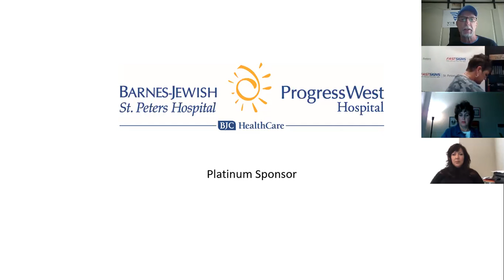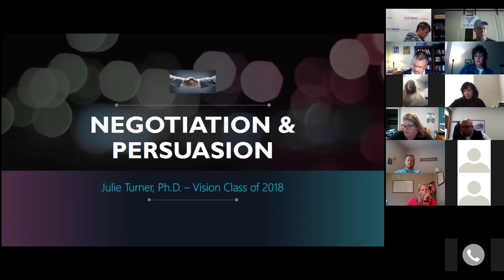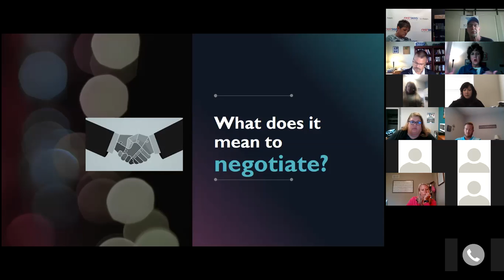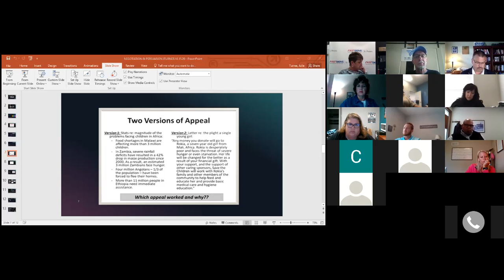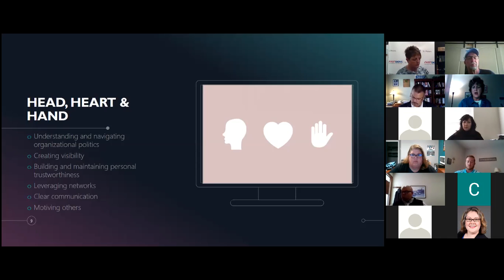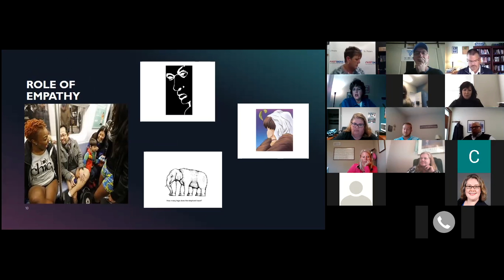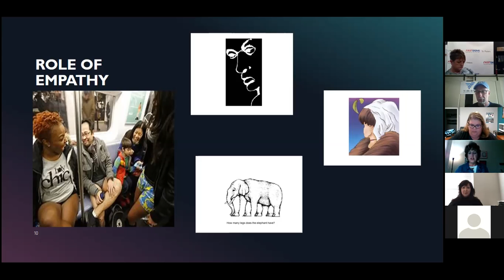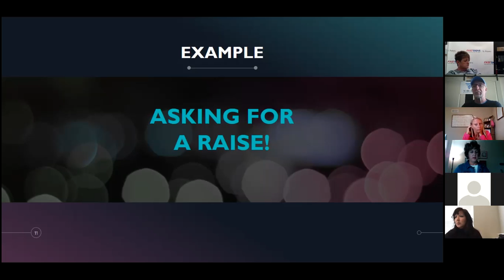Persuasion / Negotiating Skills with Dr. Julie Turner 101520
The term ‘negotiating’ can cover anything from a hard team negotiation for better terms in a contract, to simple everyday situations, such as discussing the best place to have lunch. At some time or another, every leader needs to persuade an employee, a customer, a neighbor, or a child to change their mind about something. Together, we’ll examine the three outcomes of influence, the importance of the Head, Heart, and Hand in exerting influence; and the critical role of empathy. Examples (such as asking for a raise) will be included as will an accompanying workbook.